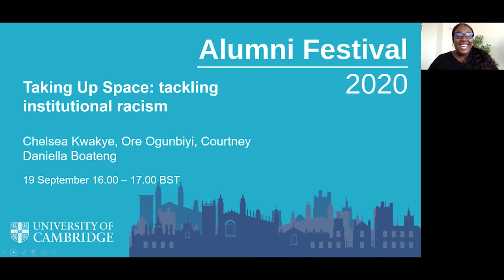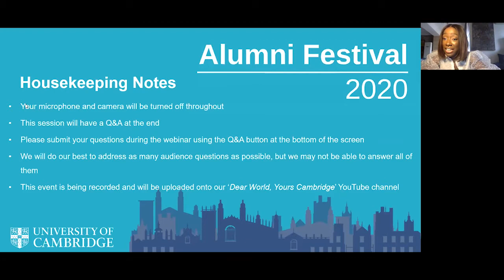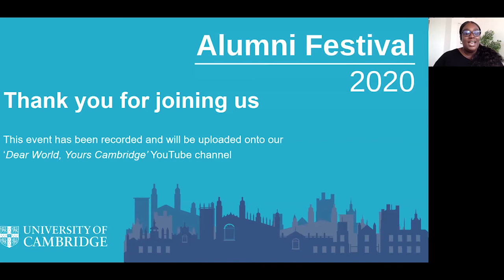Taking up space: tackling institutional racism (Full version)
Join Chelsea Kwakye, Ore Ogunbiyi and Courtney Daniella Boateng as they discuss their experiences as young Black women at the University of Cambridge and offer solutions for how we can better serve Black women in education.

Chelsea Kwakye

Chelsea Kwakye is a British-Ghanaian History graduate from Homerton College, Cambridge. Whilst at Cambridge she was the only Black girl in her year group of around 200 people studying History. During her time at university, she was Homerton’s BME Officer and Vice-President of the African-Caribbean Society. She is currently studying at the University of Law in preparation for a training contract with a city law firm in London.

Ore Ogunbiyi

Ore Ogunbiyi is a Nigerian-British Politics and International Relations graduate from Jesus College, Cambridge. Whilst at Cambridge she pioneered The Benin Bronze Repatriation Campaign, The Blackmenofcambridgeuniversity Campaign, and was President of the African-Caribbean Society. She has since completed a Masters in journalism at Columbia University, New York, and is currently working as a Special Assistant and Speechwriter to the Vice President of Nigeria.

Courtney Daniella Boateng

Courtney Daniella Boateng is a Cambridge Alumna, beauty entrepreneur, and digital content creator whose ability to build multi-dimensional social media platforms has inspired and empowered thousands across the world in the areas of education, business, and personal growth through transparent conversation. She is the founder and owner CDB London an online wig brand and go-to for ‘Hair Made Easy’. Her vision is to see people create and define world-changing businesses, platforms and initiatives.